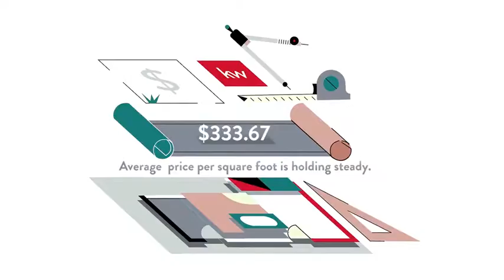Cost of Living for Great Oak, Herndon, VA, US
Cost of Living for Great Oak, Herndon,  VA,  US Video Real Estate Market Update.  Presented by Twenty-Three Homes with Glenn and Gift.
Gift Thongpia,
Glenn Hughes,